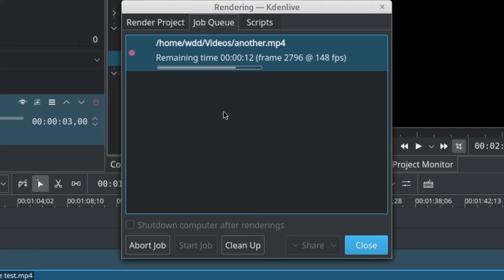Kdenlive 20.12.0, more testing!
Testing 20.12.0 version of Kdenlive. Working well. Added clip of  FPS during render, at very end, short video.